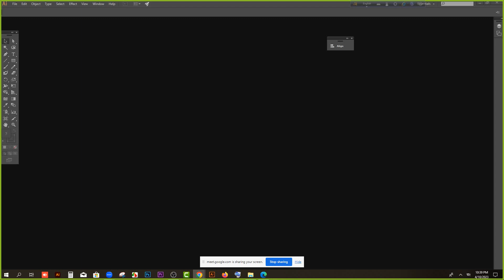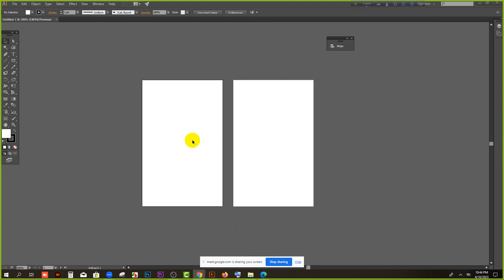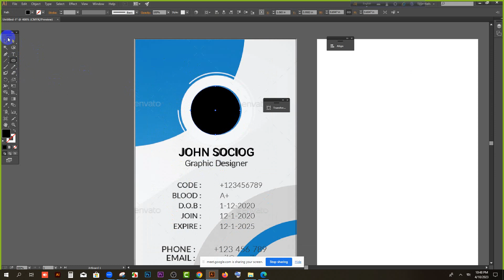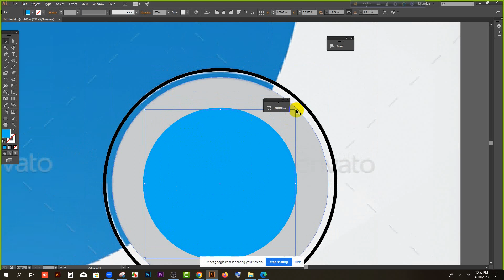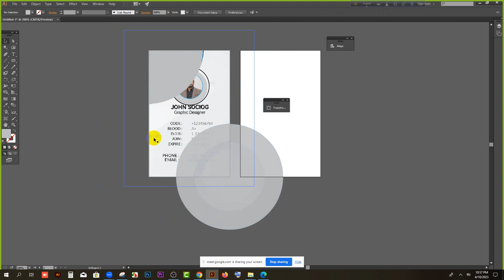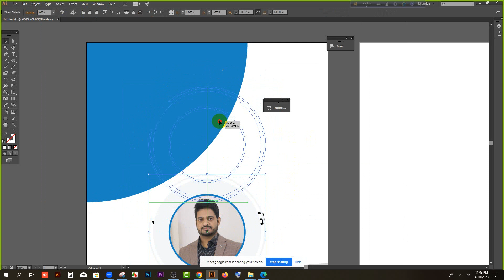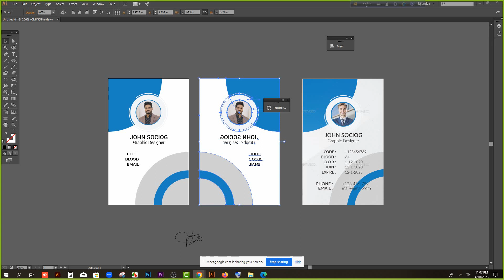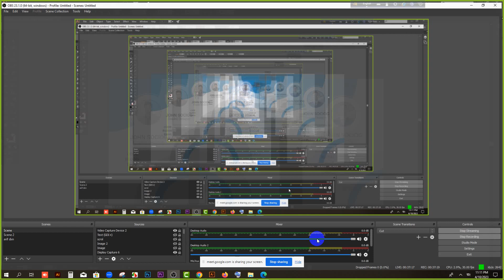Class 10 Skill Development Online Career Zone with Entrepreneurship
লোগো ডিজাইন নিয়ে ফ্রিল্যান্সিং করার গাইডলাইন